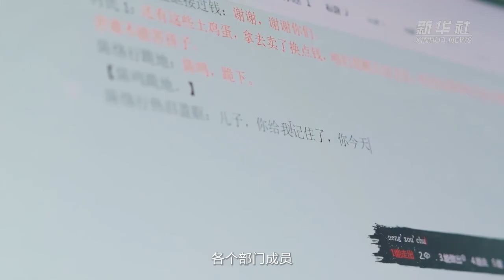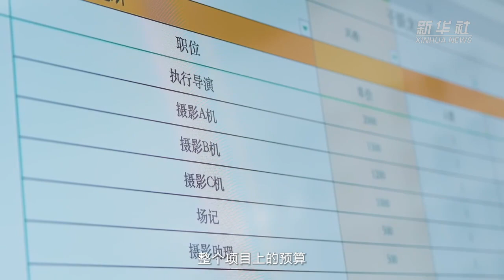探班短剧“制造工厂” 揭秘幕后花絮